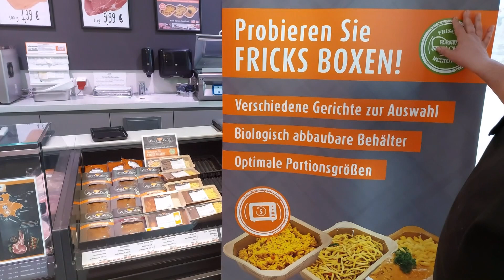Image Video Metzgerei Frick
Die Metzgerei Frick bietet regionale Köstlichkeiten frisch auf Ihren Tisch. In diesem Video erhalten Sie einen kurzen Einblick in die Vielfalt der Produkte der Metzgerei. Hier wird garantiert jeder satt und glücklich!